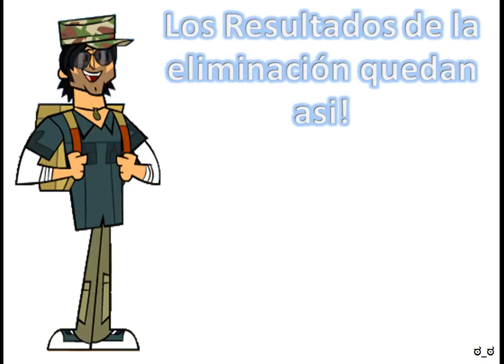Camp 04 'DTVIR' Capitulo 14 'El Topo Radioactivo'.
PRÓXIMO PLAZO PARA HACER EL DESAFIÓ... MIÉRCOLES 7 DE NOVIEMBRE DEL 2012! ____________________________________